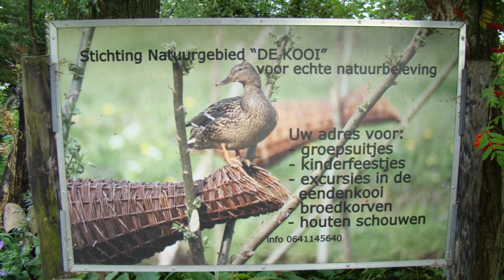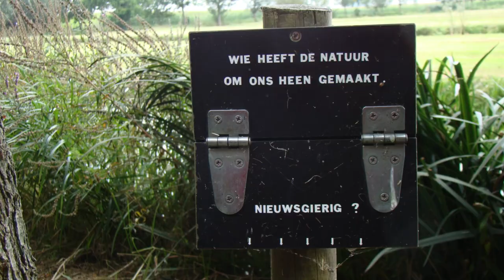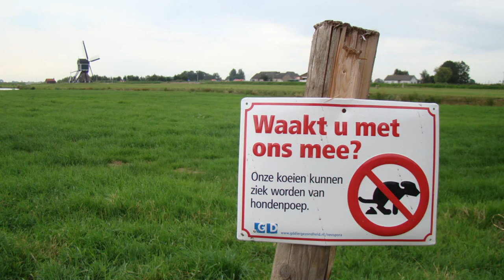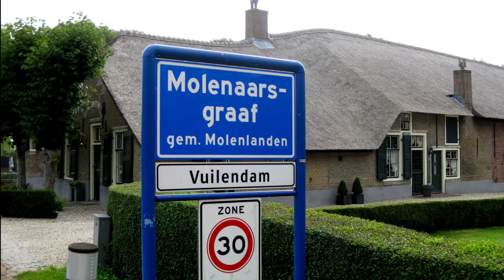oud alblas augustus 2019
zeer mooi om te fietsen in oud-Alblas .
langs riviertje    "de Alblas"